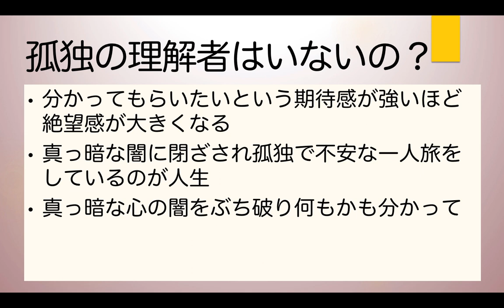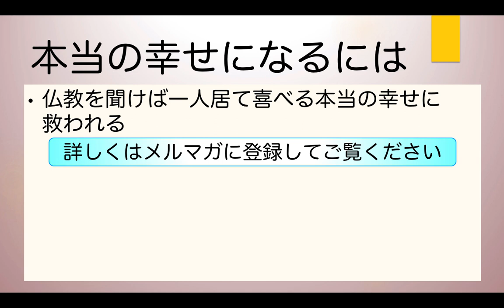分かって欲しい人ほど孤独を感じる理由【完全に理解され孤独が解消される方法】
孤独を完全に癒す方法があります。
これなら単に孤独を紛らわすのではなく、自分の心を本当に理解してもらうには………。

【目次】
00:00 - 孤独感はなくならないの？
00:53 - 孤独を感じる時
02:48 - 孤独は人の中で感じる
03:38 - 星の王子さまの孤独
05:22 - ブッダが教える孤独の由来
07:11 - 魂は一人ぼっち
08:12 - 孤独の理解者はいないの？
08:48 - 本当の幸せになるには

【関連動画】
瀬戸内寂聴「世の中は無常」孤独を受け入れ人間らしく生きる方法‹賢者の泉›

ひとりぼっちの寂しさがそのまま癒される方法【孤独感を感じる理由と意外な解消法】

【諸行無常とは？】ブッダの説かれた儚い人生を輝かせるただ１つの方法

1976年　千葉県生まれ。
1999年　東京大学教養学部卒業。

【著書】
『生きる意味109』（５万部のベストセラー）